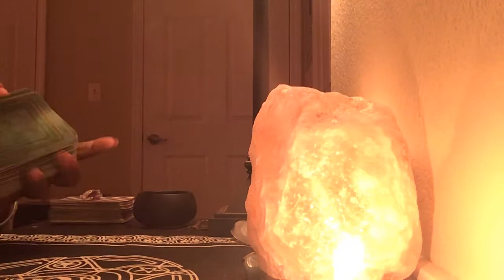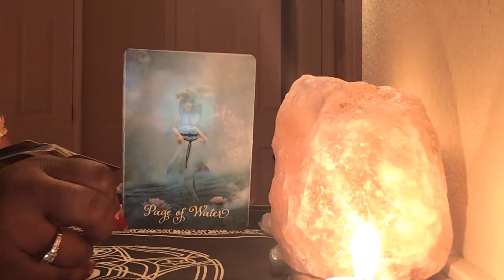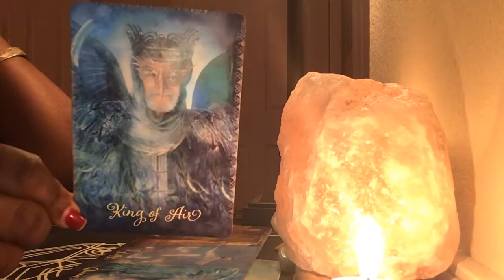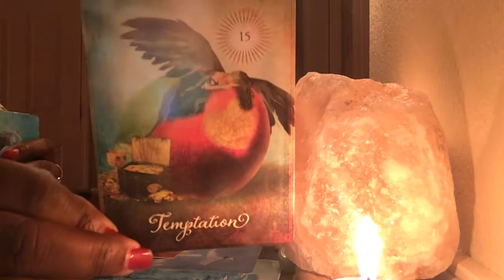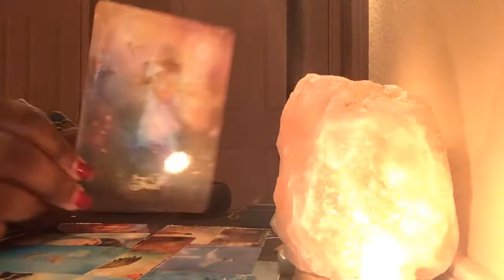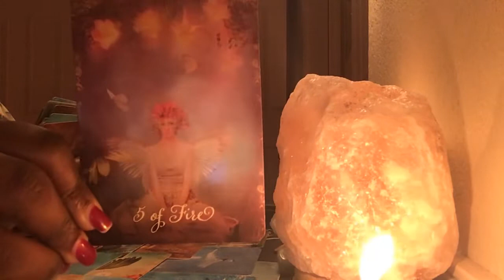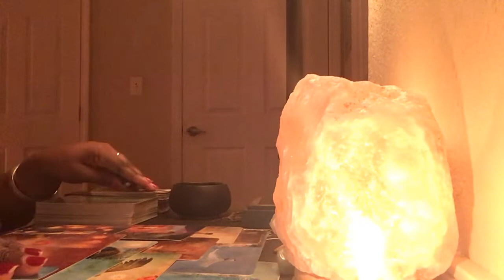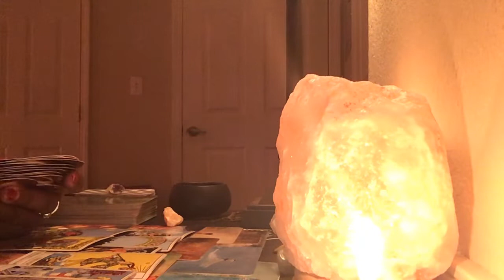How is divine Masculine feeling right now?🤔🤦🏾‍♀️🏃🏾‍♂️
Divine masculine energy update